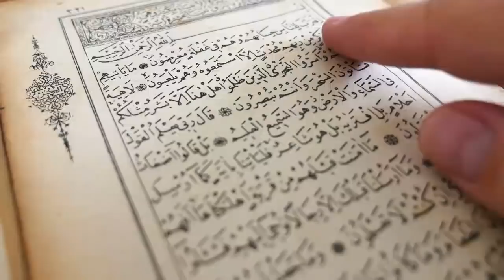Most Amazing and Beautiful butterflies in the world | urdu cover